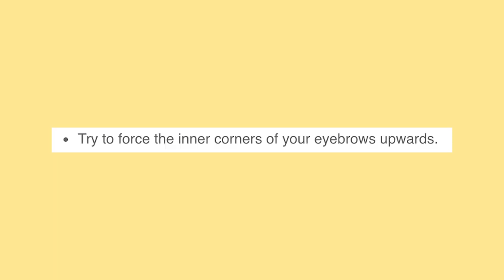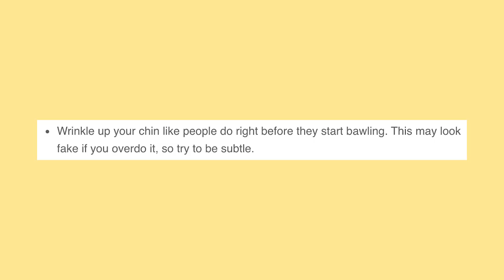LIFE HACK • how to cry on cue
This hack will help you win every argument, doesn't matter what the subject is. It will also help with crying at the gym when you're on a tight schedule.